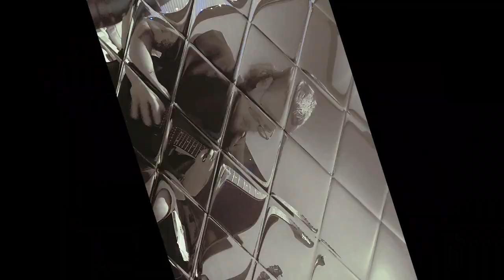Perditor - From Hell (Guitar Playthrough)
This vid came out trash but I'm too lazy to fix it.